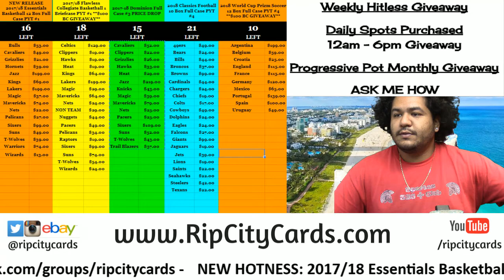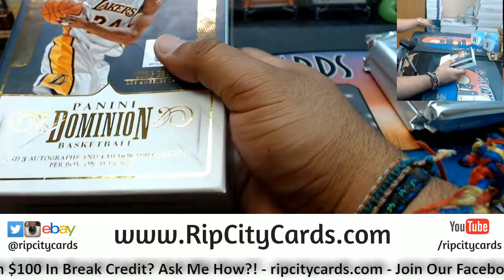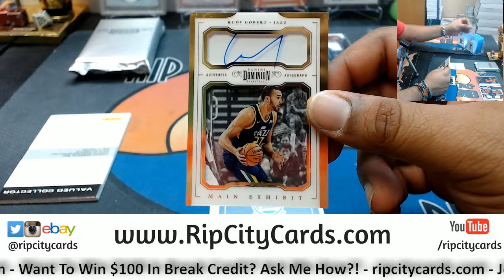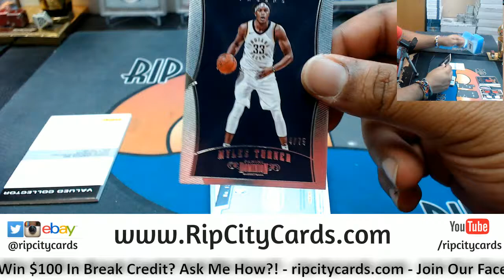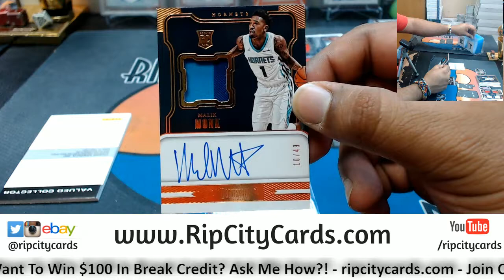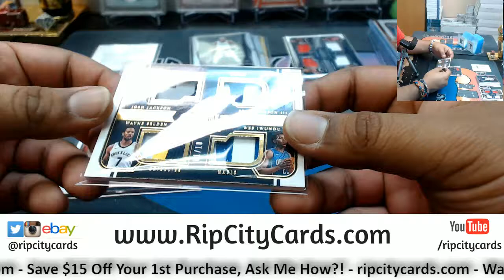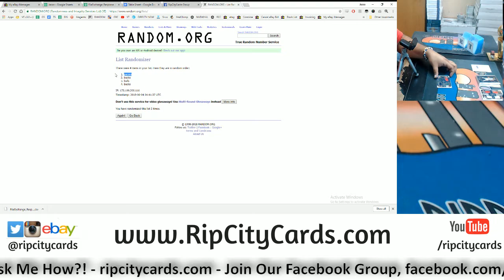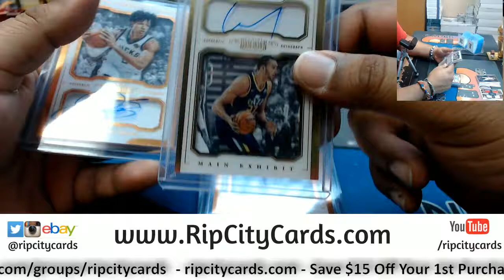2016 Unparalleled Football 4 Box #27 eBay